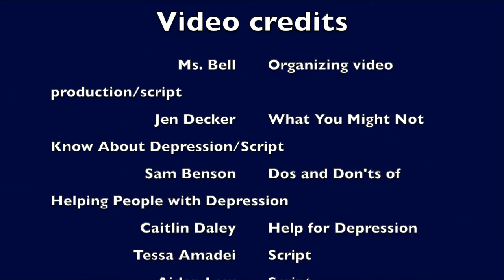Depression Awareness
This is part of Dirigo JMG's ongoing Mental Health Awareness Project.

*This video was recorded in November 2020*